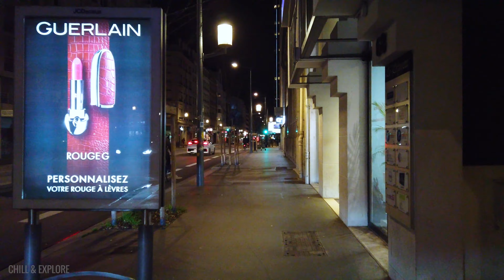🇫🇷 Lyon City Center at Night 2020 | France Walking Tour 4K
⚠️ This video was recorded before the COVID-19 event ⚠️
Walk with me in Lyon city at night to enjoy the city ambience, walking sounds and people talking around. Was recorded before the COVID-19 event the 11 February 2020 with a DJI Osmo Pocket Mobile at 4k60p

📷 Filmed with the DJI Osmo Pocket Mobile at 4k60p

To comment, share and push the like button also helps the channel to grow up 👍
💜 Feel free to give a tip if you like the video (Paypal system)